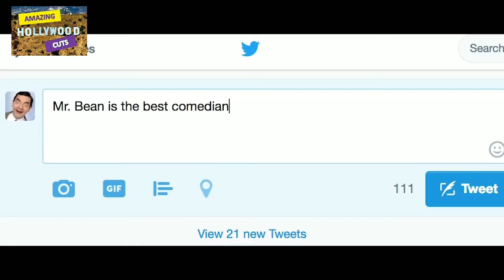Mr BEAN 2 TRAILER 2018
Bean 2  is a  feature film based on the television series Mr. Bean. It stars Rowan Atkinson in the title role and Peter MacNicol. It was directed by Mel Smith. The film used many of the ideas and skits from the original television series.

Amazing Hollywood Cuts